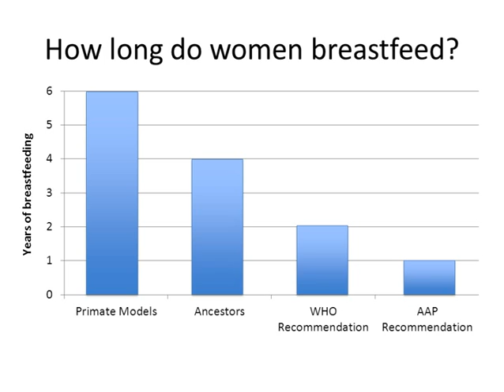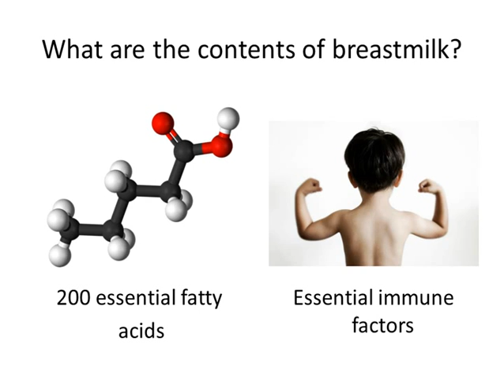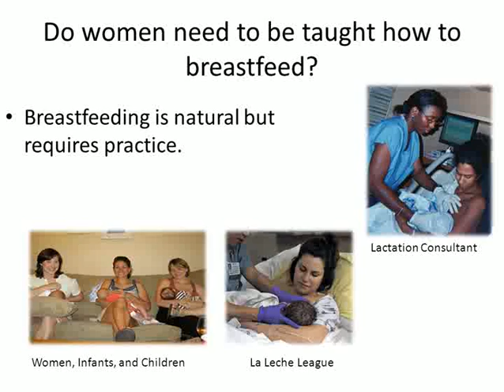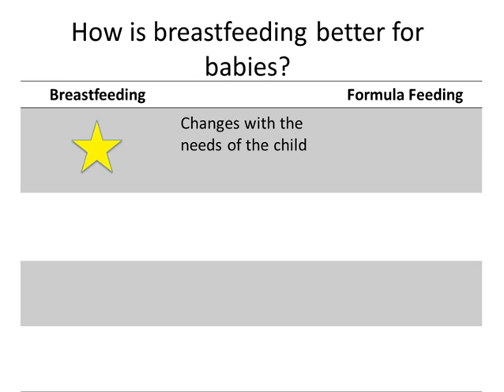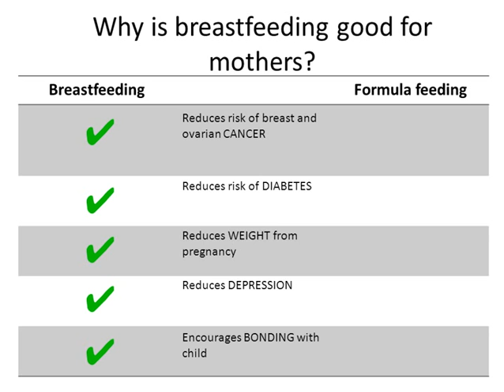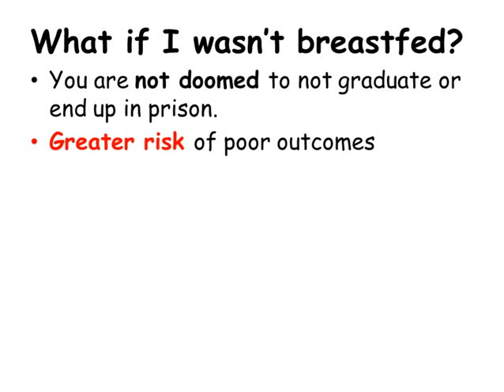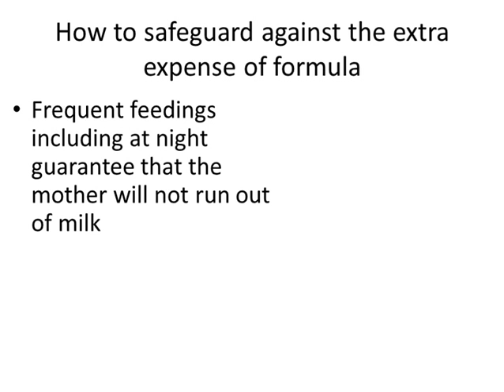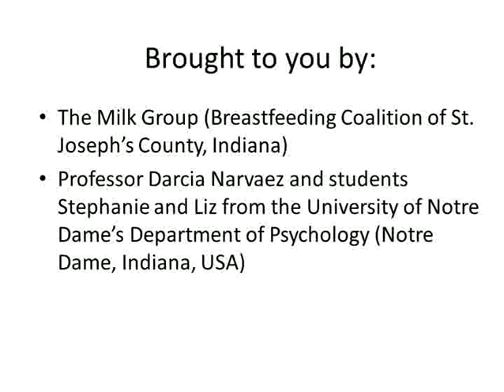Infant Nutrition: Breastfeeding vs. Formula, Darcia Narvaez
Infant Nutrition: Breastfeeding vs. Formula, Darcia Narvaez, Stone Age Parenting
The following presentation includes persuasive messages about feeding infants. We hope that this information will be incorporated into high school health classes, childbirth classes and used generally to encourage mothers and community members to be supportive of breastfeeding. The references for the presentation can be found
Further resources and information about breastfeeding and other "stone-age parenting" practices can be found in Darcia Narvaez's Blog, Moral Landscapes, at Psychology Today